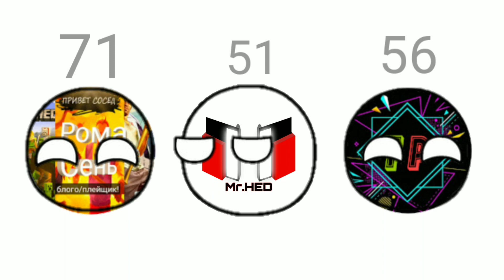YouTubeballs # пилот серия. Кто больше? (Анимация)